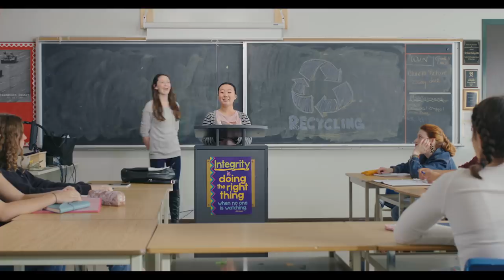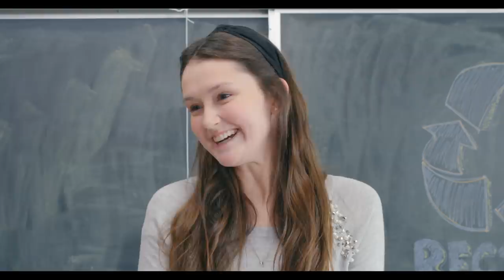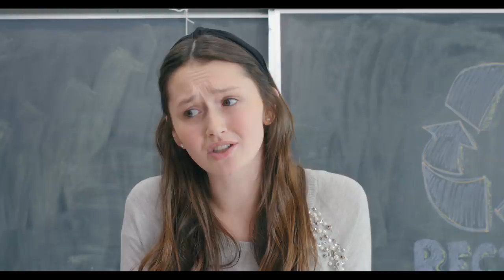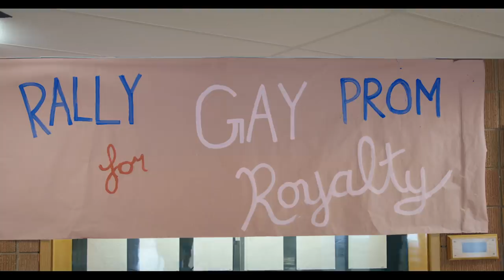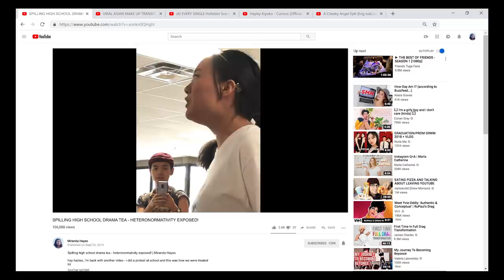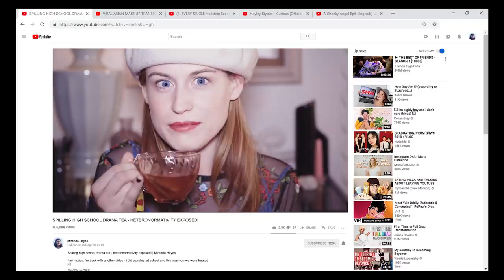Gay Mean Girls | 🌸 EP 1: The Queer Monarchy 🌸 | KindaTV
EP 1: The Queer Monarchy

Lucy is a “very good ally” who stares at her best friend Miranda…. A lot. They hatch a plan to get Gay Prom Royalty going.

Gay Mean Girls is a Canadian coming-of-age web series that follows prom committee member Lucy Ching ( played by 15 year old Vicky Li) as she seeks to understand her sexuality, charm her best friend Miranda, and fit in with the gay community. Based on a viral short film that earned over 3.5 million hits on YouTube, the project was written and directed by queer women of colour.

CREDITS:
Director: Heyishi Zhang @heyishizhang
Starring
Vicky Li @vkcli
Hannah Raine @hannahmraine
Lane Webber @webberlane
Jordan Li @jrdnli
Jensen Porter @jensenporter
Creator: Heyishi Zhang
Writers: Heyishi Zhang, M. Hassan, A. Liu, Isabel Putz-Preyra
Director of Photography: Hayley Wong @wingman_wong1
Producer: Maddy Falle @maddyfalle
Co-Producer: Hayley Wong
Production Designer: Liz Kennedy
Editor: Ceecee Quinne @midnightinshanghai
Composer: Arie Vandeven
Sound Recordist: Jonah Blaser
Sound Mixer: Steve Moore @ Urban Post Production
Colorist: Tricia Hagoriles @ Alter Ego @triciahagoriles
Continuity: Sam Wyss
1st AD: Rebecca Ortiz
1st AC: Natasha Zimin
Gaffer: Rachel Siegel